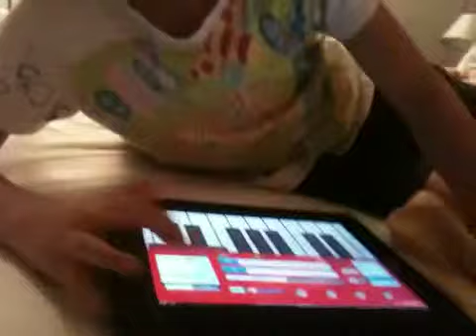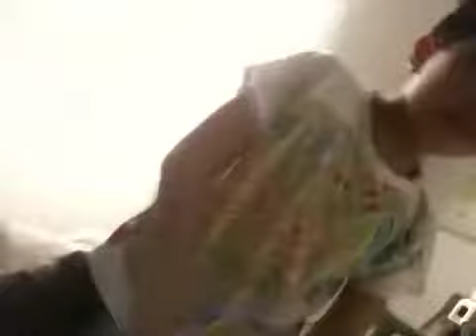Adam sings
Singing